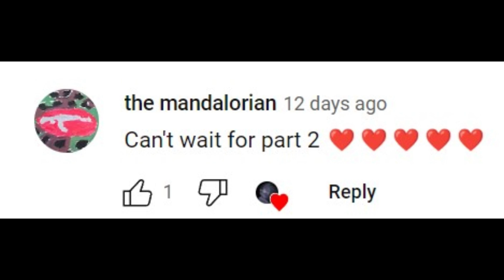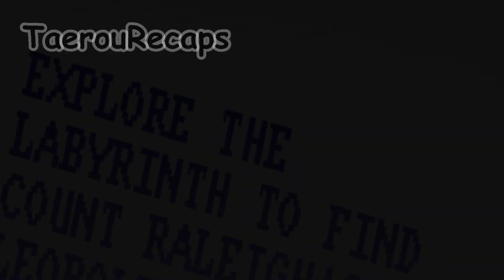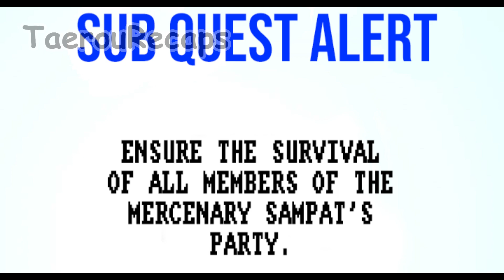(2) Freeloader now becomes a mighty knight in another world (Job Hunting GONE WRONG) Manhwa Recap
OPEN ME (╯°□°）╯︵ ┻━┻
part 2 of the series yay! (job change mercenary to knight OMG!)
(this vid contains sounds btw)

Any suggestions, criticism, requests, or just want to talk?